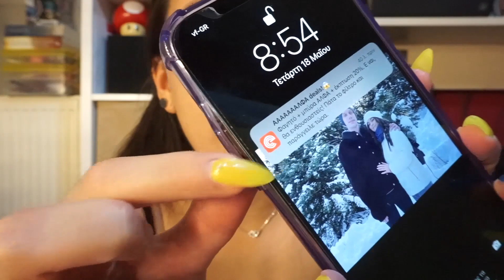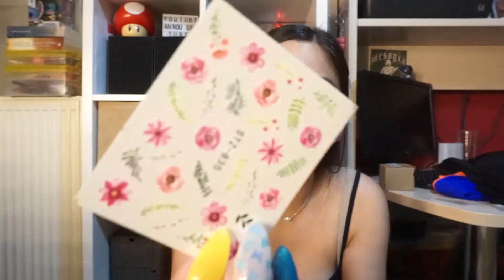Shein haul Χάλασα 200€ !!!